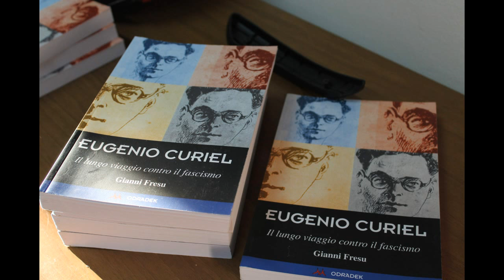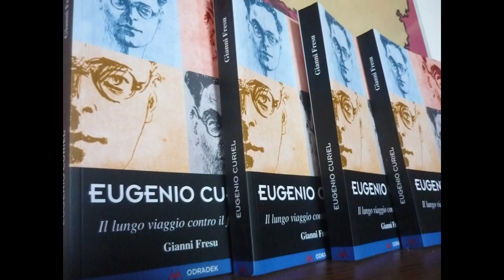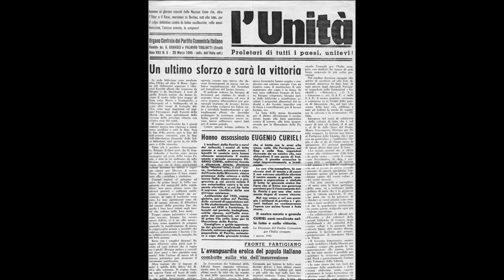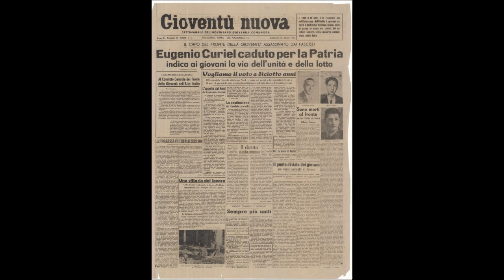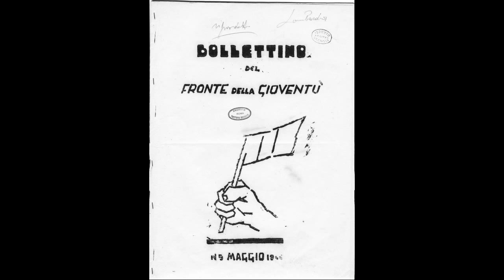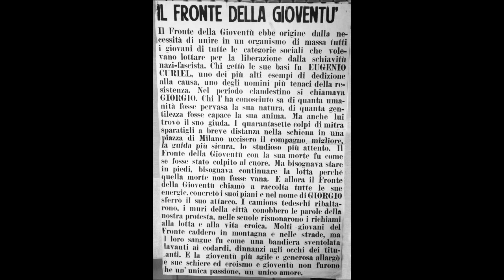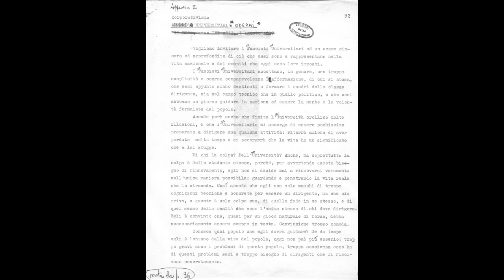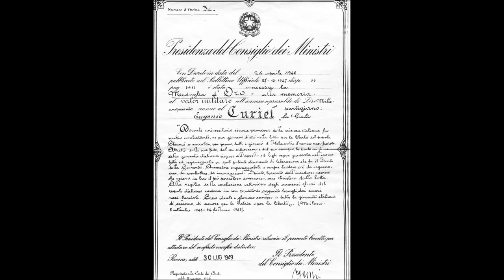Rai-"Radio ad occhi aperti“: Gianni Fresu, “Eugenio Curiel”. Il lungo viaggio contro il fascismo.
Rai, “"Radio ad occhi aperti“, Appuntamento con la Storia, di Biancastella Zanini e  con letture di Gualtiero Giorgini. Puntata dedicata al libro di Gianni Fresu “Eugenio Curiel”. Il lungo viaggio contro il fascismo. (20/02/2015)